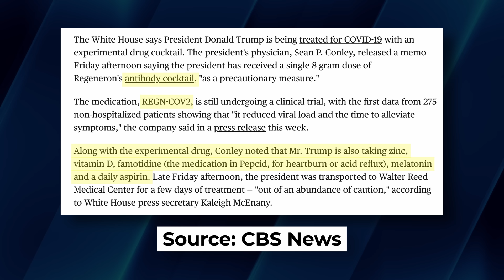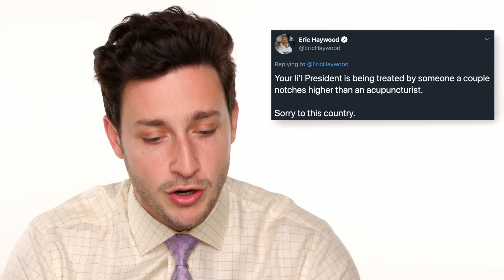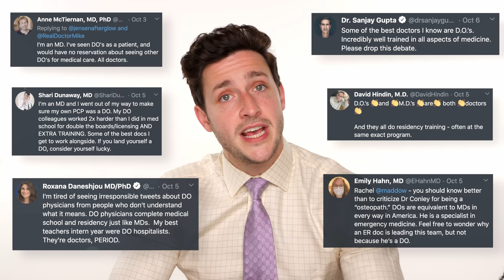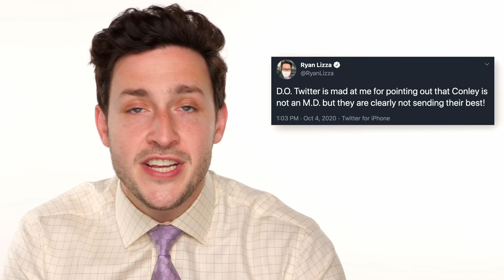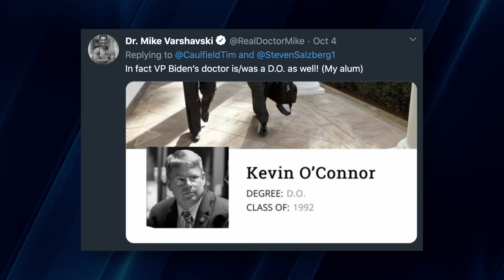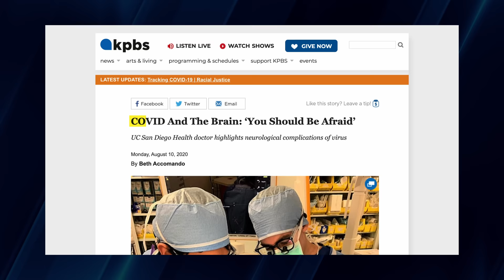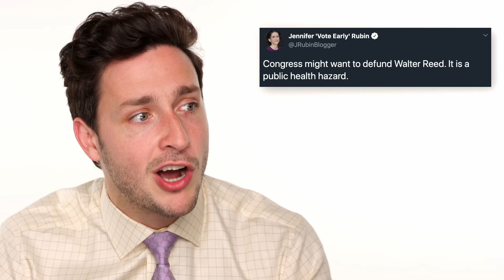Here’s Why Trump’s COVID Diagnosis Was A Disaster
President Trump was diagnosed with COVID-19. Even though it’s been several days now, and we’ve known this was possible for months, it’s still so bizarre to read. Unfortunately, the tragedy of COVID-19 does not just stop at the infection of people like Donald Trump, but rather extends to the megaphones of our most mainstream media outlets. I’ve been in more Twitter feuds over the last week than I have been in my entire life on the platform, arguing with contributors to outlets like CNN, The Washington Post, and Fox News, among others. It seems to me that this virus and our political vitriol towards each other has caused us to lose all sense of logic and decency. From criticizing DO’s (Doctor’s of Osteopathic Medicine) for being inferior to asking doctors on TV to participate in “tabloid medicine”, I’m almost beginning to lose my cool. Today I walk you through what’s brought me to my breaking point.